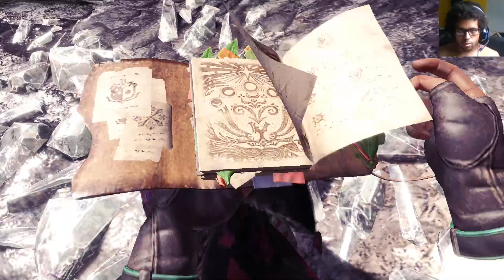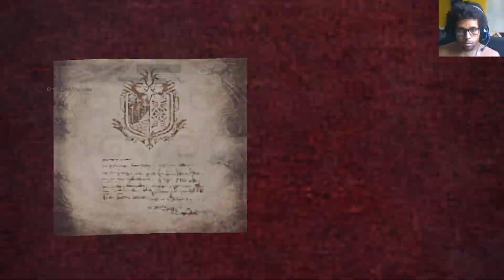Monster Hunter World PT BR parte 65 Caçada Bezelgeuse/arena Odogaron